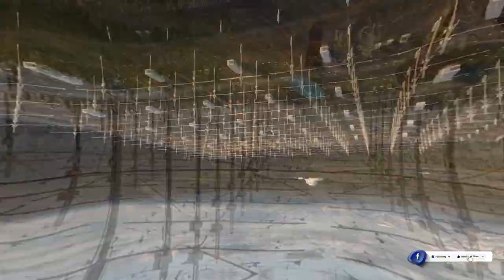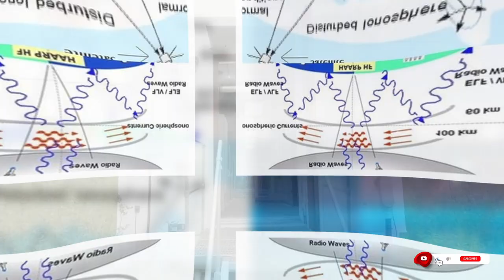Teknologi Amerika Dituding Menjadi Penyebab Gempa Turki?? Mengenal Teknologi HAARP Buatan Amerika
Channel resmi dari ilmu populer, membahas, membuat dan merangkum daftar video informasi di dunia yang dibuat dalam bentuk video dari video viral, news, ilmu pengetahuan, trending, travelling dan semua informasi yang menarik sebagai bahan edukasi dan pembelajaran.